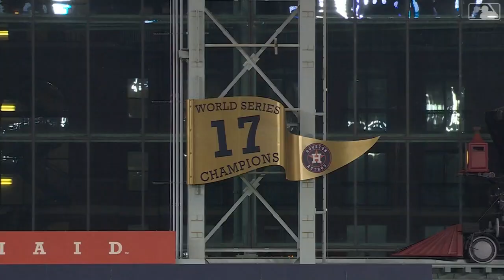Phillies vs. Astros World Series Game 2 Highlights (10/29/22) | MLB Highlights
Phillies vs. Astros full World Series Game 1 highlights from 10/28/22